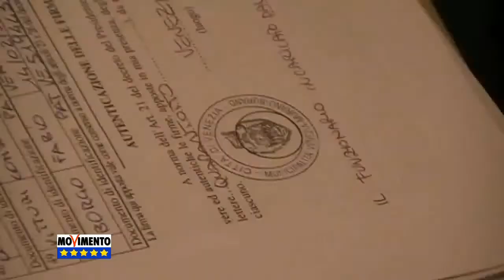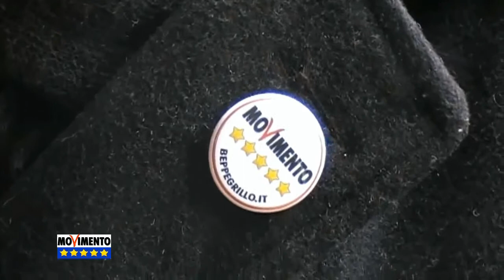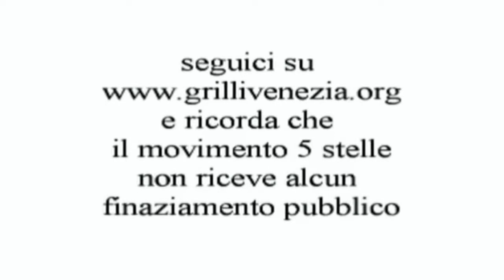Presentazioe firme Movimento Cinque Stelle Venezia 2010